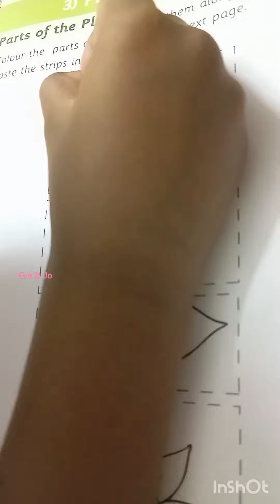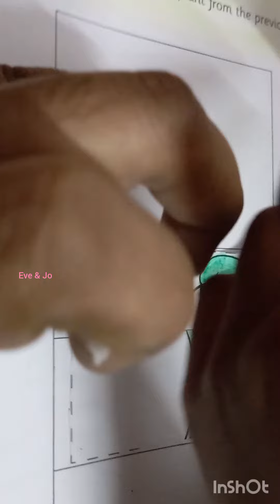Parts of the plants | Colour the plants and cut them along in dotted lines Paste the strips in boxes